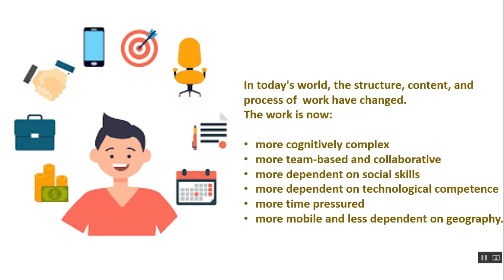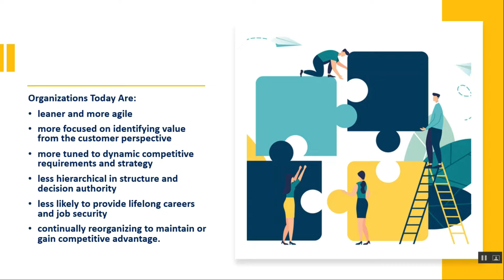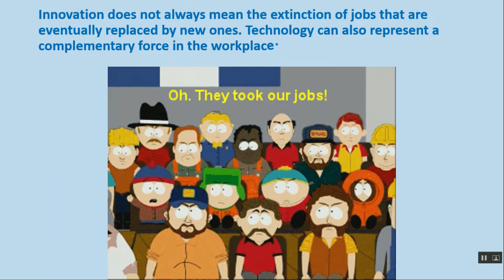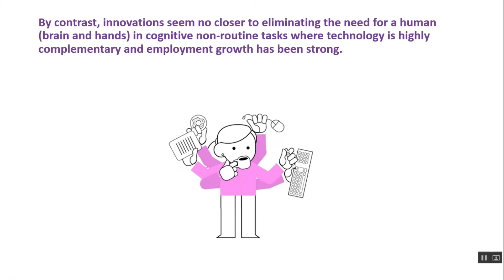An Overview on "Changing nature of work" by Ms. Maria & Ms. Khan